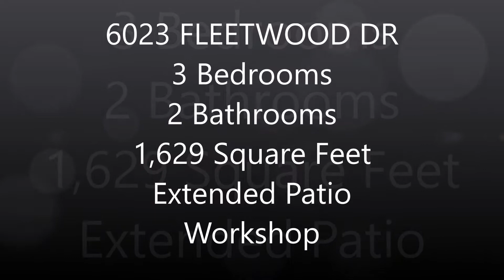6023 FLEETWOOD DR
Welcome home to this remarkable 3br/2ba home in highly desirable Shenandoah Estates! Bring your rocking chairs for the front porch with beautiful French doors across the entirety. The kitchen features new stainless steel appliances including a gas stove, granite tile countertops, ample cabinet space, and an eat-in breakfast area. The large family room boasts new laminate flooring, a brick fireplace, and a cathedral ceiling with gorgeous wood beams. You will love the sliding door in the master bedroom that leads to the en suite bath and walk-in closet. New roof with 10 year warranty, freshly painted exterior, and new fixtures! Outside you will find an extended patio, a workshop, and extra covered parking that is perfect for a boat.